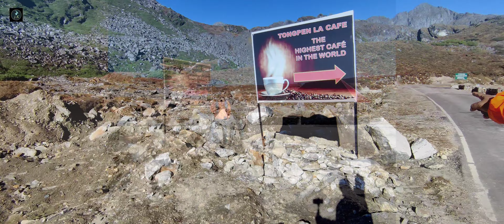Tawang to Dirang || Tawang Series || Day 7 || Watch in 4K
Bliss Homestay Phone number